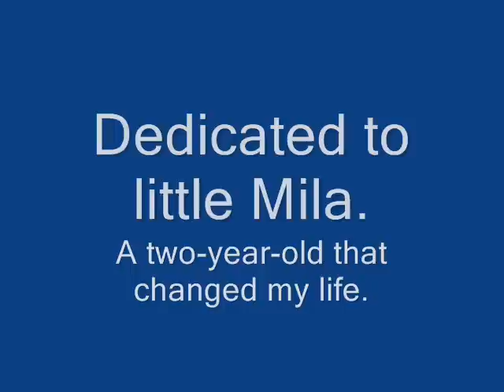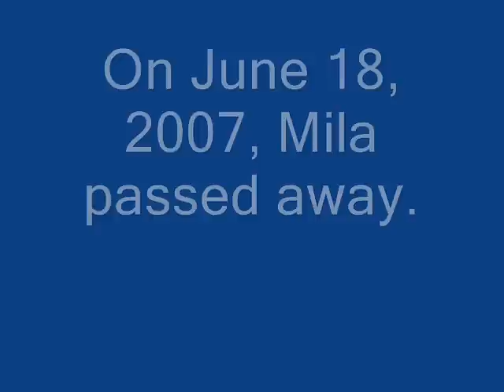Mila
Dedicated to little Mila-my hero.